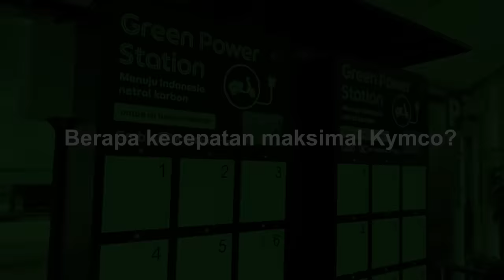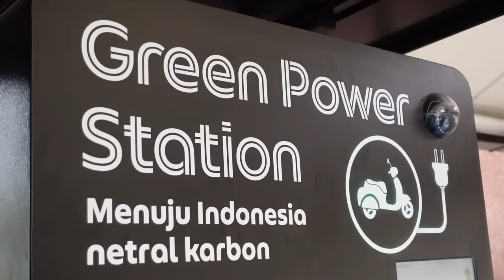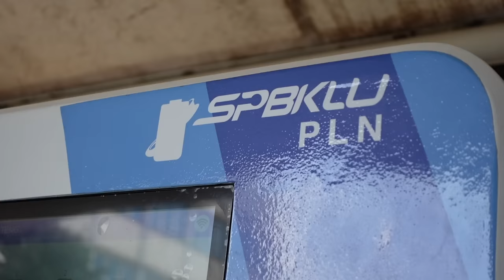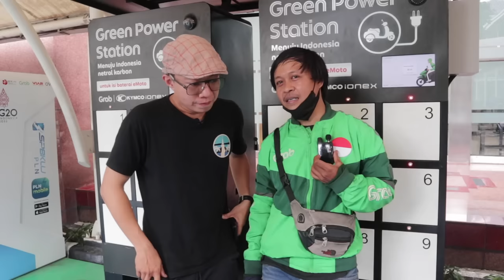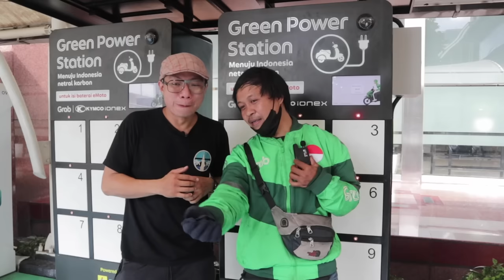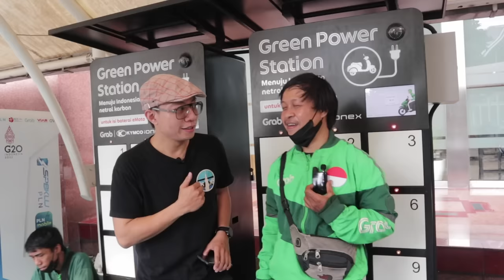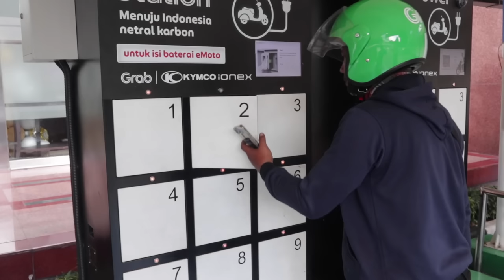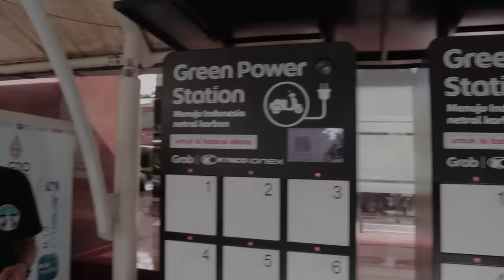PENGAKUAN JUJUR ABANG OJOL NARIK PAKE MOTOR LISTRIK KYMCO! Part 1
WAH ternyata ini keluh kesah abang ojek online yang pake motor listrik KYMCO!
ada positif dan negatif nya nihhh,
gimana gimana menurut pendapat kalian???

yukkk disimak dan nonton sampai habis nya evholic!!
next episode kita akan ngobrol dengan abang ojol pengguna motor listrik dengan merk berbeda!
wahhh penasaran ga nihh?? kira kira apa ya pendapat abang ojol nya hmmmmm

BIKEnBATT
Custom E-bike and Lithium Batt
Est.2014
WA Bikenbatt : 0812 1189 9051